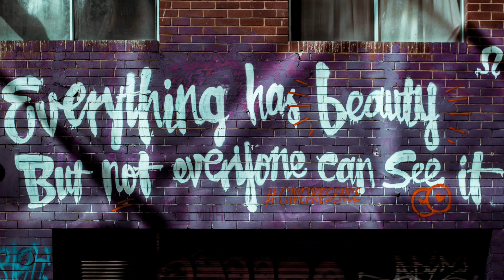Collection of Joy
For the darker hours of Life

♫ Dennis Schwachhofer composes music in various styles from happy to hard ♫